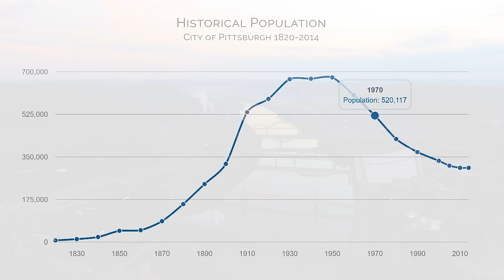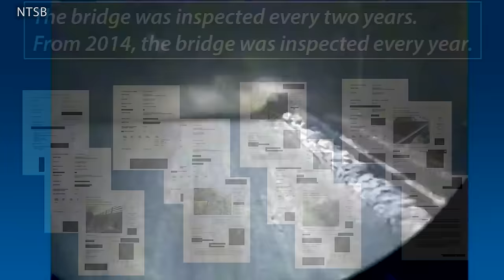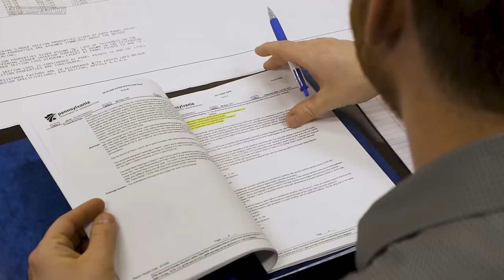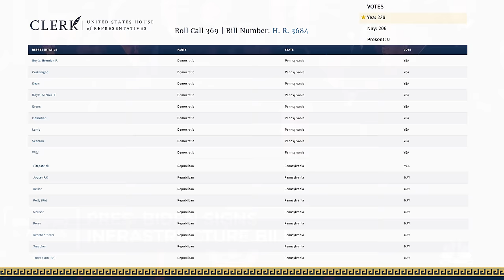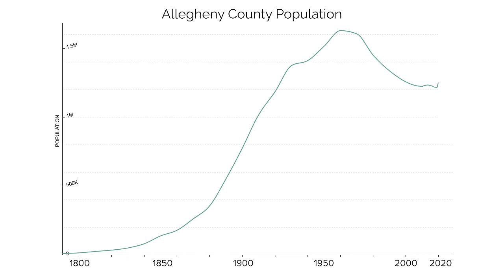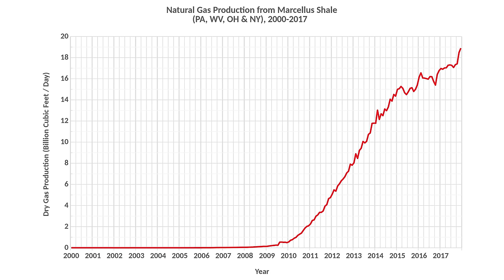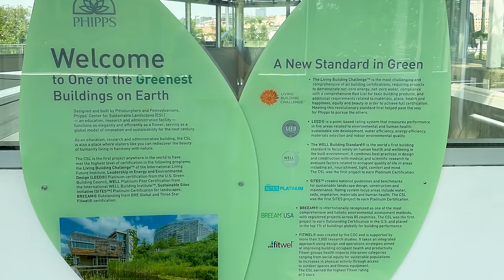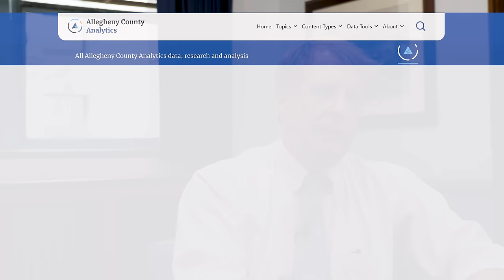The “City of Bridges,” Pittsburgh's Impressive Infrastructure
Pittsburgh, the City of Bridges, has a vast infrastructure that needs constant maintenance. I interviewed Allegheny County Executive Rich Fitzgerald to learn how it keeps up.

Music score:
‘Moments in Time’ - Tristan Barton
‘Outrun’ - WeAreTheGood
‘Element- Instrumental’ - Frank Bentley
‘Runways’ - Stanley Gurvich
‘Descending Chamber’ - Out of Flux
‘Sunday Best’ - Steven Beddall
‘Midnight Sun’ - Beneath the Mountain
‘Ripples’ - Tamuz Dekel
‘Self Love’ - Steven Beddall

Sources:
The only city in America with an entrance [NY Times]

This is the only city in America with an entrance: Pittsburgh, the City of Bridges.
Nestled in the rugged terrain of Allegheny County, Pittsburgh lies at the confluence of the Monongahela and Allegheny rivers, giving birth to the mighty Ohio.
Three sisters Roberto Clemente, artist Andy Warhol, and conservationist Rachel Carson.
Today, a total of 446 bridges exist in the city of Pittsburgh
City of Pittsburgh’s Fern Hollow bridge
County Executive, Rich Fitzgerald
Infrastructure Investment and Jobs Act
Marcellus Shale - the largest natural gas find
The University of Pittsburgh Oakland, Schenley Park Phipps Conservatory, is home to the Center for Sustainable Landscapes–the first and only building to meet seven of the highest green certifications Carnegie Mellon University ranked number one in engineering, robotics, and computer science Robotics, AI, software Pitt medical technology, the biotechnology, the life sciences
autonomous vehicle sector Aurora driverless trucking product on a route between Houston and Dallas ‘Robotics Row’
Googles, the Facebooks, the Microsofts
Great Allegheny Passage C&O Canal trail in Maryland along the Potomac and can take you all the way into Washington DC
drop in air pollution electric transit buses Pittsburgh International airport
Lochs and dams, as the water goes over it’s going to turn a turbine. It’s going to generate electricity for our lights and for our buildings–whether it’s the jail, whether it's our nursing homes, whether it’s our county office building - the courthouse - all of the various things that we operate. Net zero parks